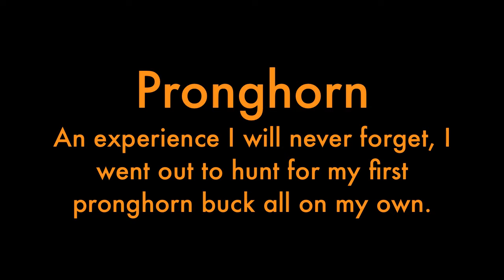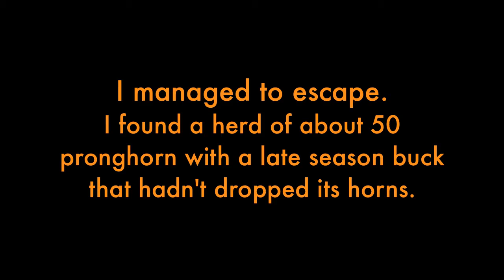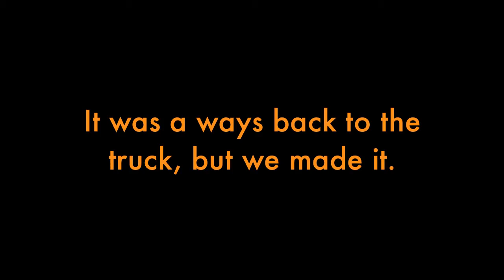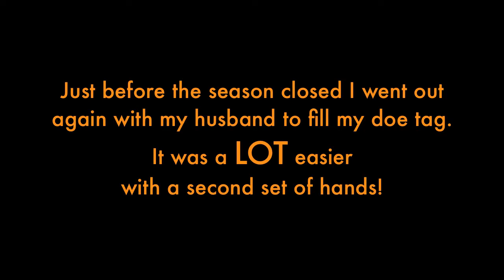JulieG.TV Gone Hunting | Julie Golob 2010 Hunting Season & Solo Pronghorn Hunt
Warning - This is a hunting video with images of animals that have been shot and processed.

Filling the freezer!  It was a hunting season jam packed with many firsts for Julie. Take a peek at the video that features photos of Julie's 4x5 whitetail buck, two whitetail does, a pronghorn doe and images of Julie as she learns to gut the animals and process them in the field. Finally watch her shoot her first pronghorn buck and bring him home as a solo hunt!